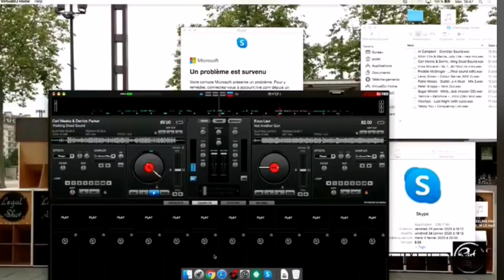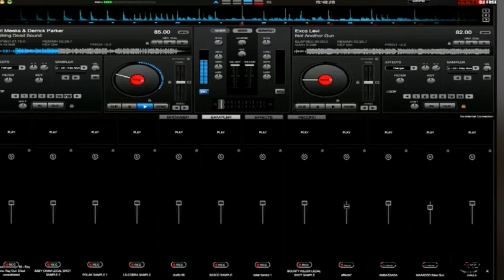CARL MEEKS & DERRICK PARKER _ WALKING DEAD (HEARTICAL DUBPLATE @ CLASHOLOGY)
Carl Meeks & Derrick Parker ina combo on a dubplate version for Heartical Sound (Paris / France) of the track Walking Dead, produced by Rub A Dub Mrkt.